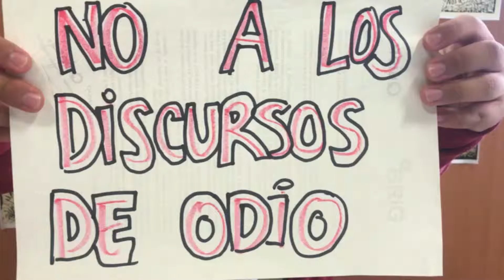"Ponle filtro"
"Ponle filtro" DaleLaVuelta. Vídeo creado por los y las Jóvenes de La Rueca Asociación del proyecto de San Blas, en la iniciativa para sensibilizar y prevenir contra la radicalización violenta y el discurso del odio.